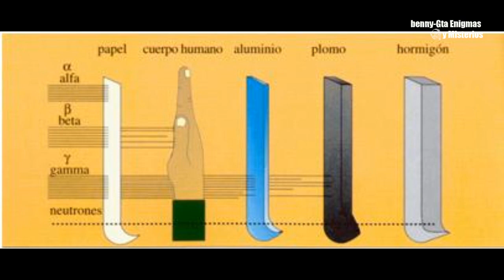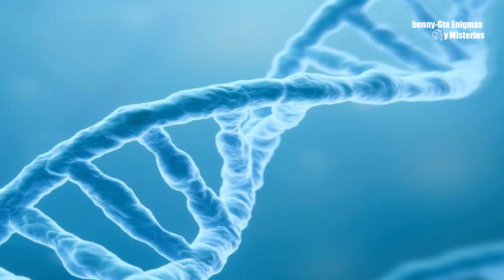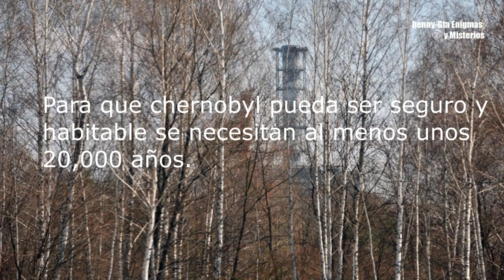LA COSA MAS PELIGROSA DEL PLANETA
Este es el residuo mas peligroso del planeta que producto del desastre nuclear de chernobyl yace de el pasillo de vapor de ese lugar.